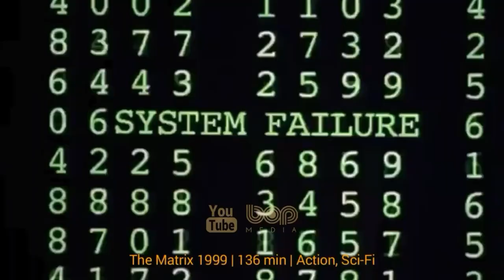فیلم سینمایی اکشن هیجان انگیز روز رستاخیز دوبله فارسی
|  فیلم سینمایی روز قیامت دوبله فارسی  |

داستان فیلم در مورد آینده ی ترسناکی که در جهان فراگیر خواهد شد ، عده ای از مردم با یکدیگر همکاری می کنند تا از نهدید فاجعه آمیزی که در آینده برای بشریت روی خواهد داد جلوگیری کنند. بیماری که بشریت باعث به وجود آمدن آن می باشد همه جا را فرا گرفته است . برای بسیاری در کینگدوم که جزو مناطق اصلی فاجعه می باشد ، نابودی و انتها در کمین نشسته است . همچنین در حدود چند روز بعد از کشف این میلیون ها نفر در لندن آلوده شده اند ! دولت نیز چاره ای جز قرنطینه کشور ها و مناطقی که مردم و جمعیت موجود در آن آلوده شده اند را ندارد… این فیلم به کارگردانی نیل مارشال است که در سال ۲۰۰۸ منتشر شد.

بازیگران : رونا میترا / باب هاسکینز / آدریان لستر / الکساندر صدیق / دیوید اوهارا / مالکوم مک داول / نورا جین نوون / شان پرتوی / کل مک آنینچ